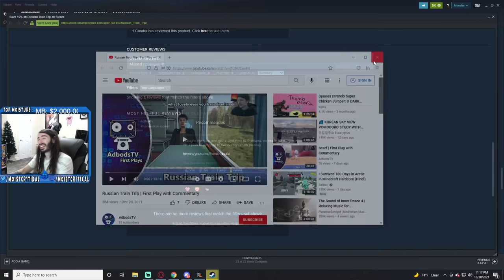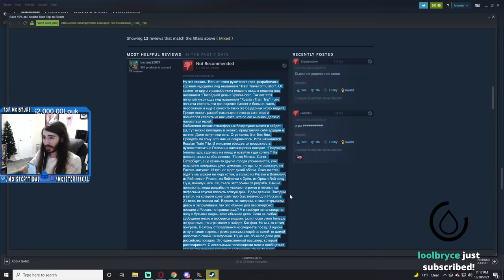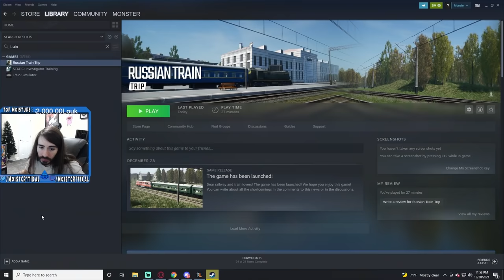I Don't Understand Why These Games Exist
This is the greatest train travel of All Time